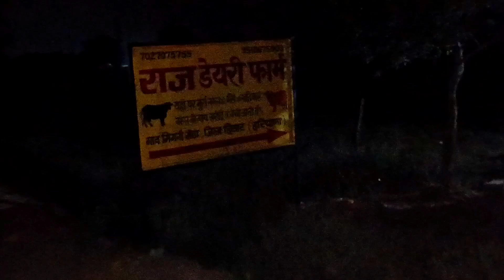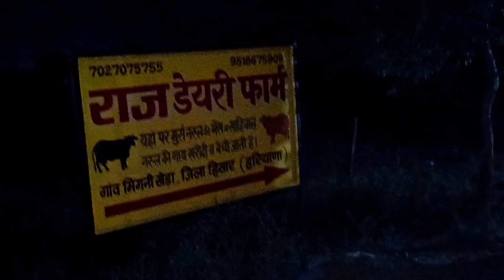👍11 मुर्रा भैंस जा रही कोल्हापुर महाराष्ट्र , 5 दिनों का लंबा सफर तय कर के जाएगी देखें पूरी वीडियो